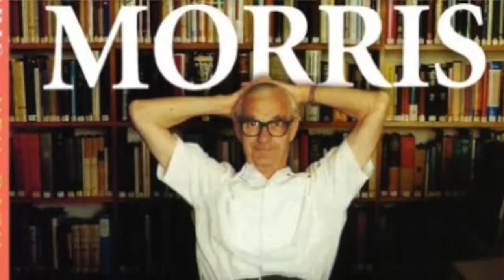Introducción a Teorías de Expiación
Las cuatro teorías son las siguientes:

La cruz como un sacrificio.
La cruz como una victoria.
La cruz como perdón/substitución penal.
La cruz como una demostración del amor de Dios.